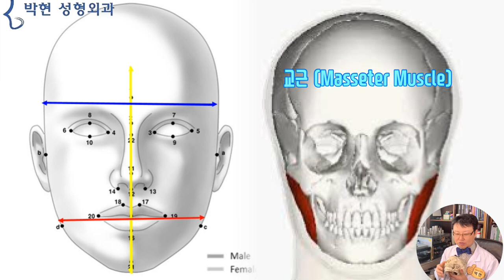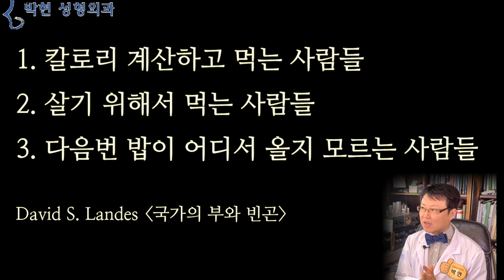나이들면 얼굴이 커지는이유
노화로 인한 얼굴살 및 얼굴 크기의 변화
사람이 10대 후반에서 20대가 되면
키도 다 자라고 얼굴뼈도 다 성장하여
그 다음부터는 그 얼굴 모양은 그대로인채 처지고 늙는것이라고 생각하기 쉽습니다만

지난번 엘리자베스 테일러의 젊었을 때, 중년일 때, 노인이 되었을때의 얼굴비율도 비교도 해드리고,
나이가 들면서 얼굴이 길어지는 이유에 대해서도,
그리고 나이가 들면서 콧구멍이 정면에서 훤히 보이게 되는 이유에 대해서도 말씀 드렸더랬습니다.

즉, 나이가 들면서 얼굴이 바뀌게 되는것인데요
여기 사진을 보시면 동계 올림픽 컬링 종목의 선수와 코치라고 하는데요,, 모녀 랍니다.NN
이 어머니의 처녀때 모습인데요, 이렇게 보니 딸의 모습이 어머니 젊었을때랑 많이 닮았네요
지난번‘ 한국인 나이 들면서 눈 작아지고 인중 길어져’라는 영상에서 노화로 인해 눈이 작아진다고 말씀 드렸었는데요
이 어머니도 눈이 많이 작아지고
특히 얼굴이 많이 커진 것을 볼 수 있습니다.

그럼 나이가 들면서 얼굴이 커지는것일까요?
키는 안 크는데 얼굴뼈가 자라는것일까요?

저도 결혼하기 전의 청년 시절에는
저의 얼굴이 길쭉한 말상이라고 생각했는데요
요새 찍어 놓은 유튜브 영상을 보니 얼굴이 긴게 아니라 완전 떡판이 되어 있더라구요
얼굴뼈의 세로 길이는 그대로 일텐데
가로 길이가 왜? 늘어 났나 봤더니
저작근이라고 해서 음식을 씹어 먹기 위해서는 위턱과 아래턱을 서로 닿게 하는 근육의 작용이 필요한데
대표적인 근육이 귀밑에 있는 사각턱 교근(Masseter Muscle), 그리고 관자놀이에 있는
측두근(temporlis Muscle)이 수축을 해야 합니다.
팔 운동을 많이 하면 알통이 생기듯이 음식을 많이 먹다보면 아래턱의 교근이 옆으로 퍼지고, 관자놀이의 측두근이 두꺼워지게 되면서 얼굴 가로길이가 넓어지게 되면서 제 얼굴이 떡판이 된것이었습니다.

사실 제가 어렸을때인 60년대, 70년대 초반만 하더라도 봄만 되면 ‘보릿고개‘라는 말이 돌던때라, 나이가 들어서도 뚱뚱한 사람들은 거의 없었고요, 혹여 배나온 사람이 있는 경우 ’사장님‘이라고 불렀던 시절이었고요,
부모님께서 제가 고기를 좋아한다고 고기를 구워주시곤, 본인은 고기 싫어 한다고 자식에게만 먹이던, 음식이 풍족하지 않은 시절이었습니다.
참고로
하버드대교수인 David S. Landes는 "국가의 부와 빈곤" 에서
세계에는 3가지 종류의 사람들이 있다고 하였습니다.

1. 칼로리 계산하고 먹는 사람들
2. 살기 위해서 먹는 사람들
3. 다음번 밥이 어디서 올지 모르는 사람들

이 있다고 하였습니다.
3번 같은 경우, 테레비에 나왔던 꽃제비, 아프리카 난민
우리나라 60년대엔 2번 정도였던 것 같은데, 그 당시 부모님이나 이모삼촌이
먹고 죽은 귀신 때깔도 좋다며 양껏 먹으라고 했던 기억이 있거든요.

먹을것이 없어서 얼굴도 칙칙했다는것인데요
요즈음은 칼로리 과잉이 40년 50년 되다보니
왼쪽과 같은 얼굴형 보다는 오른쪽과 같은 얼굴형이 점점 증가하게 되었는데요, 특히 풀페이스 지방이식이나 풀페이스 필러를 주기적으로 하시는분들이 많아지면서 더 많아지고 있는 실정입니다.
이렇게 볼륨이 많아진 얼굴의 단점이라고 한다면

볼살의 무게로 인하여 볼쳐짐 얼굴쳐짐이 더 가속화 한다는것입니다.
왼쪽의 얼굴살이 안찐 중년 여성의 얼굴은 많이 커지지 않았습니다만
오른쪽의 살집이 붙은 얼굴은  젊었을땐 어떠했을지 모르지만
나이가 들면서 큰 바위 얼굴이 된것인데요, 이게 얼굴이 커진것만 문제인 것이 아니라
볼살의 무게로 인하여 노란 화살표 방향으로 내려오게 되는데
웃는 표정을 지으려 입꼬리를 빨간 방향으로 올리려고 하여도,
볼살이 많은 경우 아무리 앙턴대소를 하면서 웃는다고 하더라도
노란 볼살에 막혀서
이렇게 입꼬리가 마리오네트 라인 방향으로 쳐지게 되는것입니다.

나이가 들게 되면서 발생하는 노란선의 광대주름, 빨간선의 팔자주름, 파란선의 마리오네트 주름이
살이 없을때에는 이렇게 저명하지 않다가

얼굴살이 많이 찌개 되면 이렇게 두드러지게 주름이 깊어지고 입고리가 잘 안올라가게 되는것인데요
따라서 왼족과 같이 광대밑 볼 뒤쪽에 볼패인이 있다고 하더라도 그곳을 채우려고 필러나 지방이식을 하면 오른쪽과 같은 육질 비율이 되므로 이득과 손해를 잘 살펴서 결정 해야 하겠습니다.
제가 나이가 들어 보니까요
젊을땐 한번 폭식하면 하루도 굶고 그랬는데요
늙으니 신진대사가 원활치 못해선지 일명 ‘삼식이‘가 되더라고요

이게 우리가 핸드폰 처음에 사면 완전 충전 하면 오래 쓸수 있었는데 3년 5년 되고나면 풀로 충전도 안되고, 쓰다보면 금세 닳아서 자주 충전해야되는것과 마찬가지라고 생각됩니다.
그래서 금세금세 자주자주 먹다보니 살이 찌는게 아닌가 하는데요
먹는게 즐거운 낙이긴 하지만 100세 시대에 얼굴도 아껴서 사용해야지 않겠습니까?

오늘은 나이가 들면서 큰바위 얼굴이 되는 이유가
뼈가 자라서 그런게 아니라
음식을 씹어 먹느라고 저작근이 커지면서 얼굴이 퍼지는 원인
그리고
생활 형편이 나이지면서 칼로리 과잉으로 인해 얼굴살이 붙어서 커지는 원인이 있다고 말씀 드렸고요
그로 인해 입꼬리도 안 올라가고 각주구, 복주구가 된다 라고 말씀 드렸습니다.